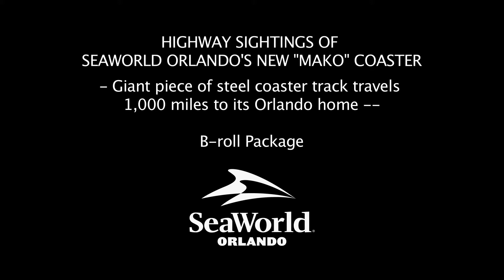First Pieces of Mako's Track Heads Towards SeaWorld Orlando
Here's some video of Mako's track headed out of the Clermont Steel Factory in Batavia, Ohio.

If you see any Mako track, use MakoSighting. It will travel along I-75 from Cincinnati to Orlando.

Remember to follow Coaster Chit Chat on social media!